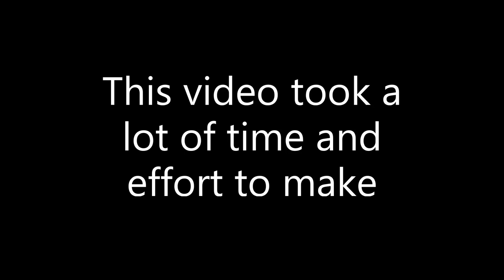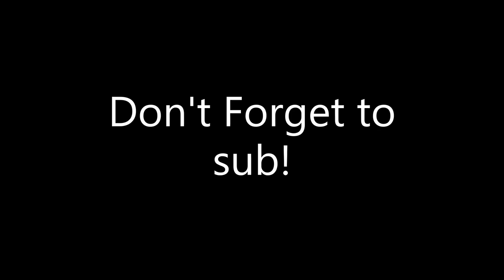Trolling Perry Plays 2.0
Go sub to CheetaXD and Perry Plays